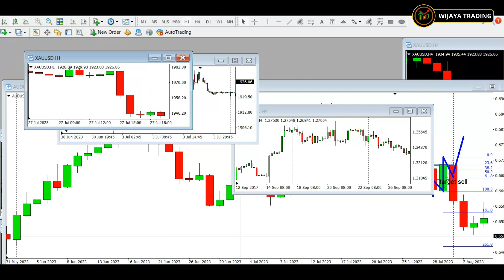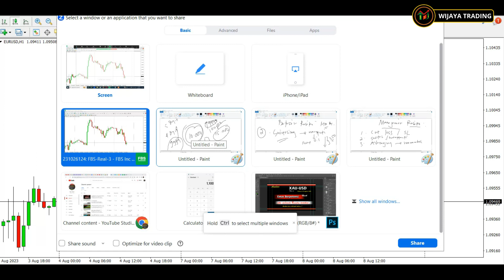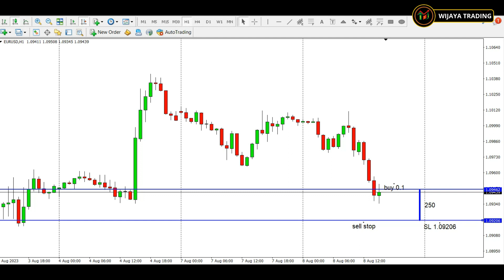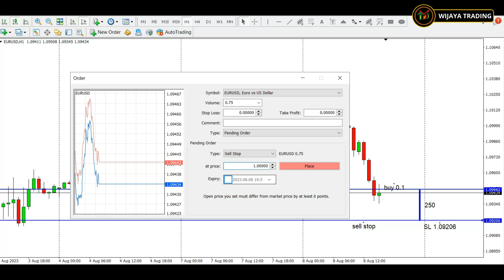Cara Manajemen Resiko Terbaik untuk Trading Forex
Ada beberapa cara untuk memanajemen resiko untuk trading forex. Cara-cara ini tentunya bisa di terapkan dalam market apa saja dengan catatan kalian sudah menguasainya dan mengujika. Apa saja cara tersebut silahkan simak videonya sampai selesai.